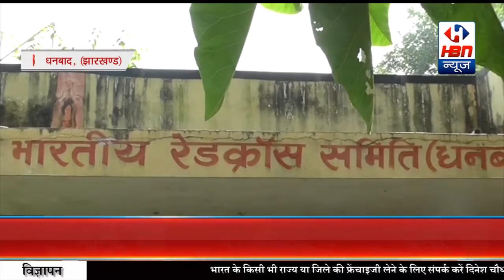देखें पूरे जिले से एक ही दिन दिबयांग को बुला लेने से क्या स्थित उतपन्न हुई | HBN News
देखें पूरे जिले से एक ही दिन दिबयांग को बुला लेने से क्या स्थित उतपन्न हुई | HBN News | Jo Sach Vhi Khabar